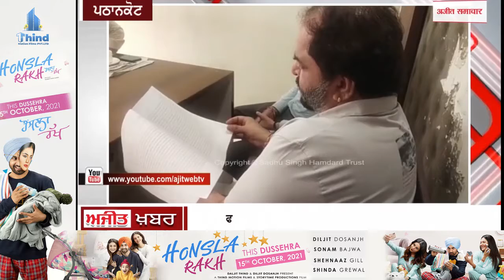ਪਠਾਨਕੋਟ ਵਿਚ ਫਰਜ਼ੀ ਕਾਗਜ਼ਾਂ ਨਾਲ ਜ਼ਮੀਨ ਵੇਚਣ ਦਾ ਮਾਮਲਾ ਸਾਹਮਣੇ ਆਇਆ